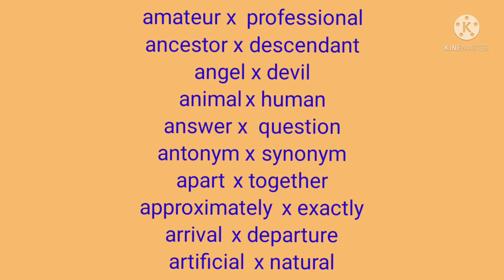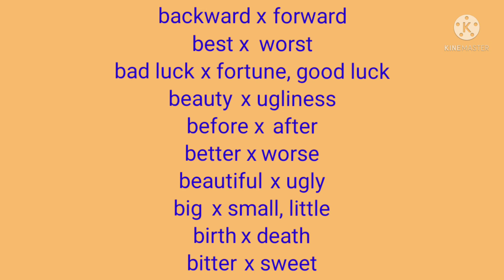Opposites - For Beginners. Quick Vocab to increase your word POWER. Spoken English தமிழில்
Opposites - For Beginners.
Quick Vocab to increase your word POWER. Spoken English தமிழில்